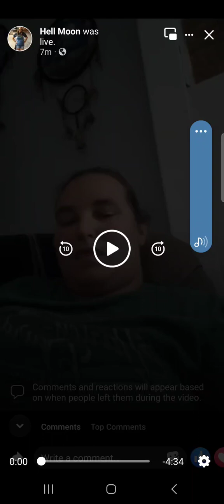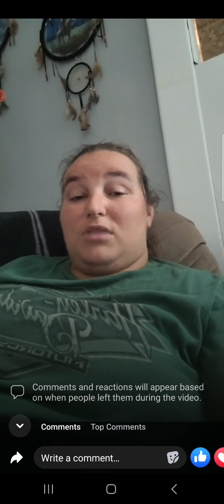if we lose our home over because people then we have a problem my rights will not be ignored 💯